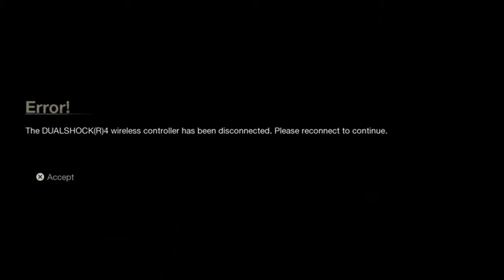Friday the 13th: The Game (HOW TO PISS PEOPLE OFF!